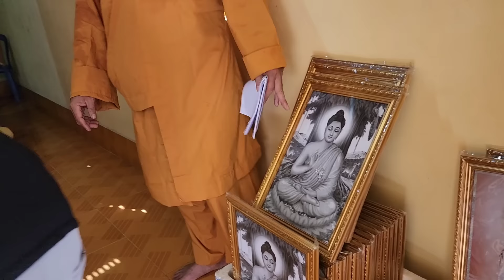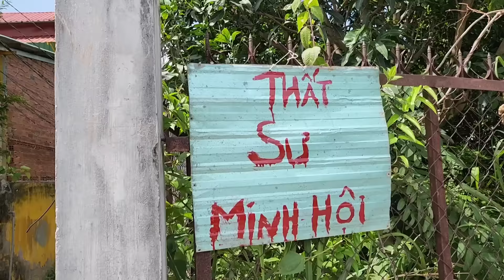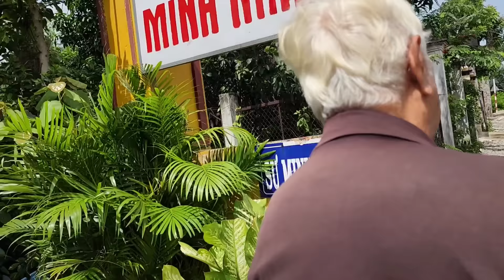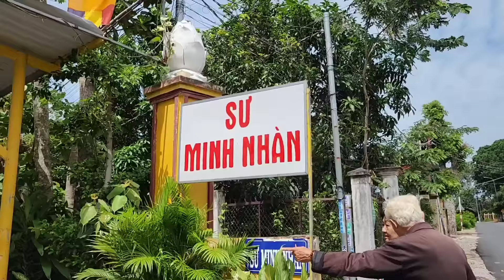Chùa nghèo sư ông 94Tuổi nuôi Trẻ mồ côi-Thay Đổi nhiều phước báo Trời ban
❤Xin chân thành cảm ơn Tình cảm của mọi người, và những lời bình luận ý nghĩa!!!
Chúc Tất cả mọi người xem video vui vẻ và may mắn

$copyright by Tuấn container. do not Reup